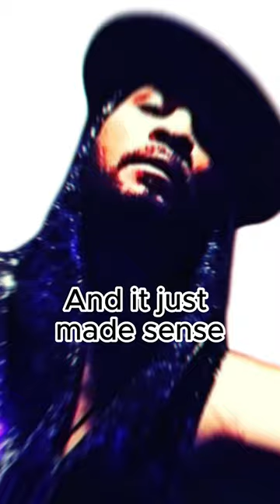Morris Mills Pays Homage To PRINCE With His "Purple" Album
One of guitarist Morris Mills' biggest influences was Prince. On his "Purple" album, he pays respect to the Minneapolis music genius.